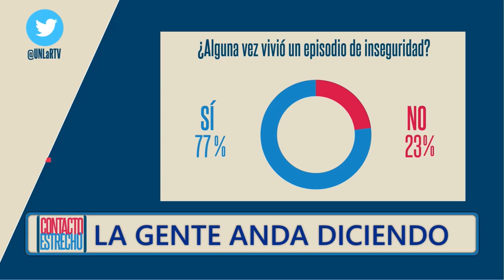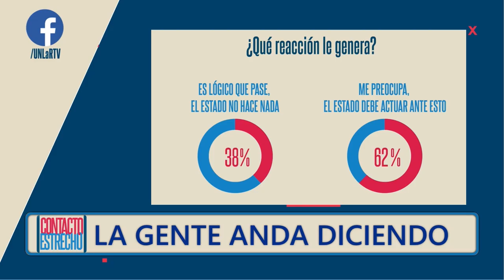La gente anda diciendo: inseguridad y justicia por mano propia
Le preguntamos a nuestra comunidad en redes que piensa de la justicia por mano propia cuando existen hechos de inseguridad ¿Alguna vez vivió un episodio de inseguridad? ¿Conoce casos de vecinxs que agreden a ladrones al detenerlos? ¿Qué reacción le genera? Esto opinaron